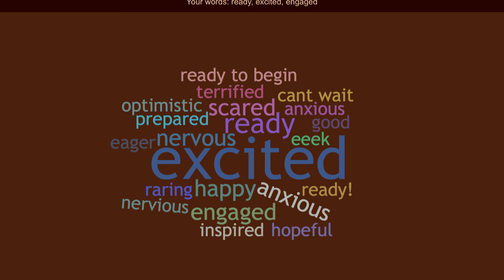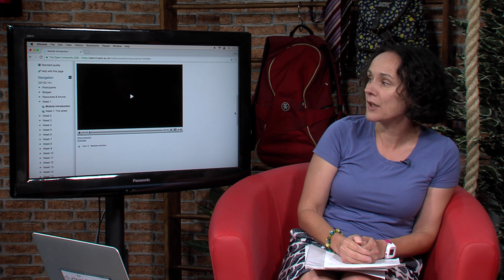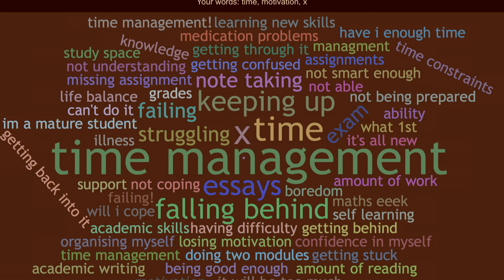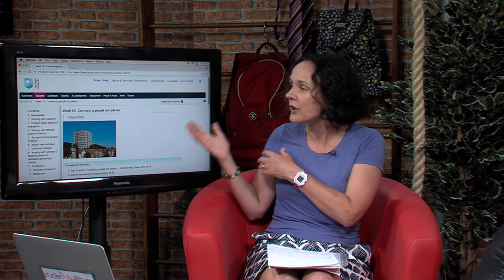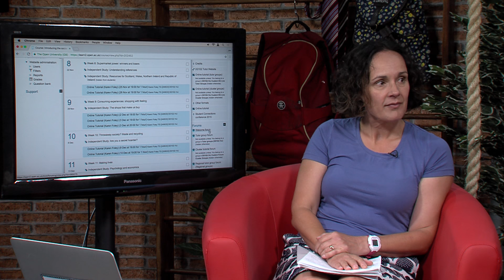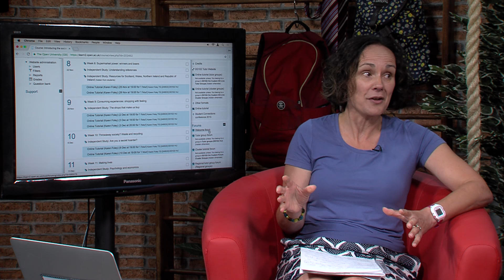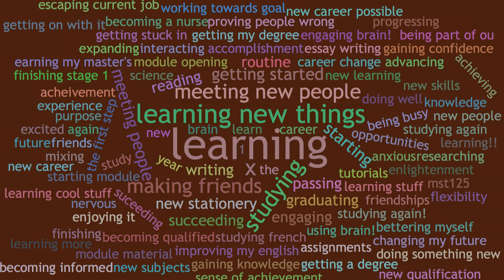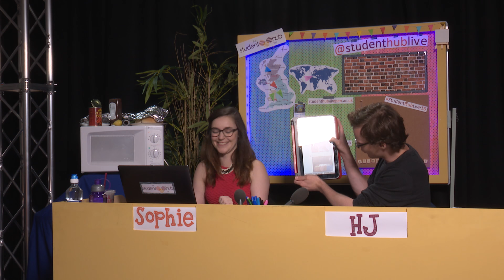Student Hub Live Bootcamp - day 1 - Opening Session and Navigating the VLE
Opening Session and Navigating the VLE